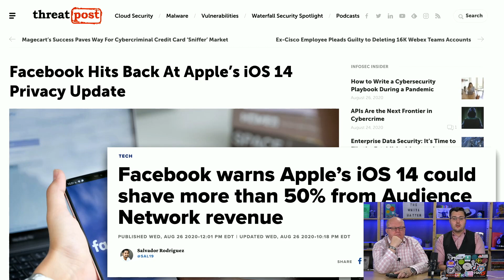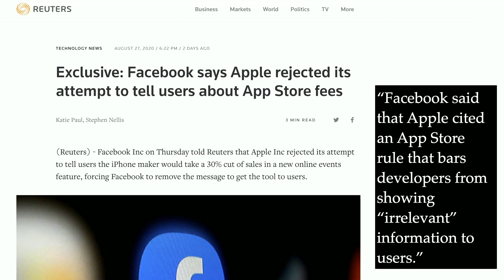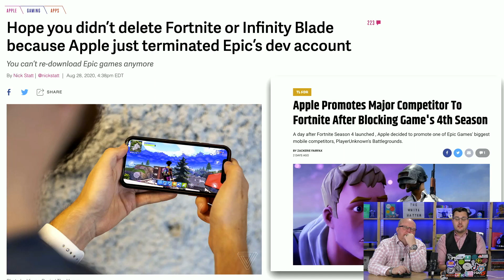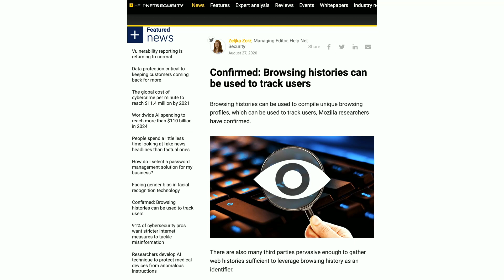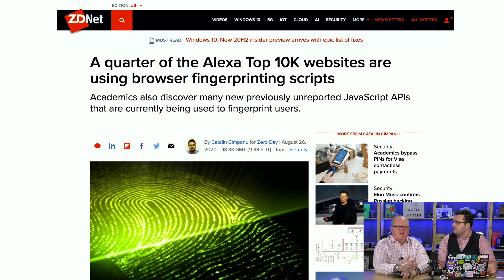Is Apple Good or Evil? Too big? Marketplace Monopoly? – The White Hatter Show PART 2 Aug 31, 2020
This week on the show, we discuss 2 big topics making news last week. Should Webcams be required to be on during online school (part 1) and Is Apple Good or Evil? (part2). Darren and Brandon debate the pros and cons and provide hopefully some helpful commentary and these topics.

Apple vs everyone.

A quarter of the Alexa Top 10K websites are using browser fingerprinting scripts